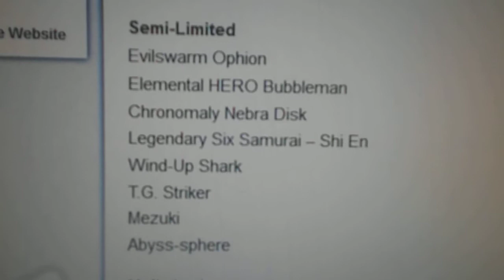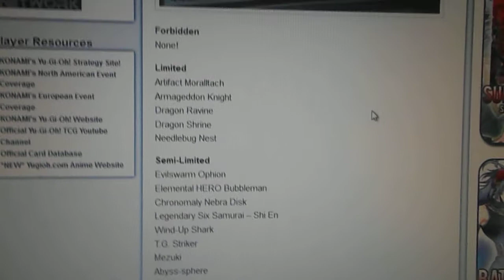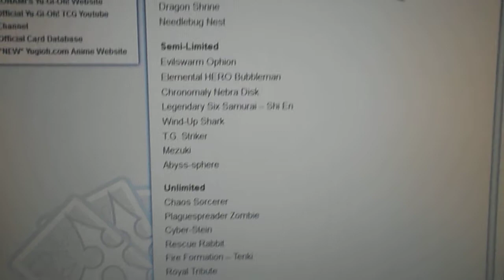July 2014 OCG Banlist Revealed! (Hopefully we get something similar)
OCG Banlist is out! Hopefully we get something like this list.

DevPro - Ann0yingPR1995
Dueling Network - AnnoyingDuelist2012
Add me on there if you want!